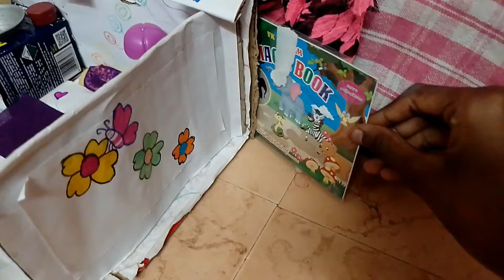New Barbie Toll in Tamil. 💃💃💃💃